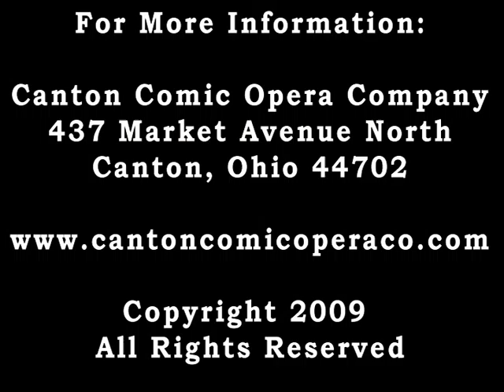The Stein Song (Heidelberg) from THE PRINCE OF PILSEN - Canton Comic Opera Co.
"The Stein Song (Heidelberg)" from THE PRINCE OF PILSEN (1903) by Gustav Luders and Frank Pixley. Canton Comic Opera Company's June 2006 production in Canton, Ohio.